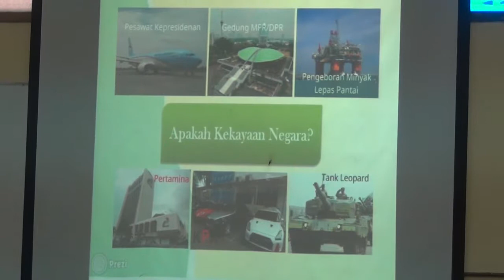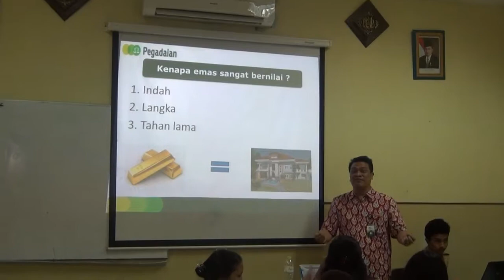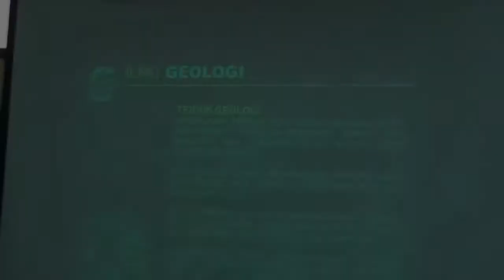Parents Teaching Day 2014 SMA GIS CONDET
Sharing knowledge berbagai disiplin ilmu & profesi orangtua murid dengan siswa/i SMA GIS. 26 Desember 2014 @SMA_GIS_CONDET